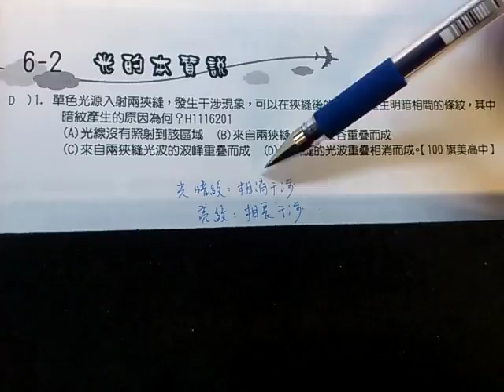施展物理H1116201